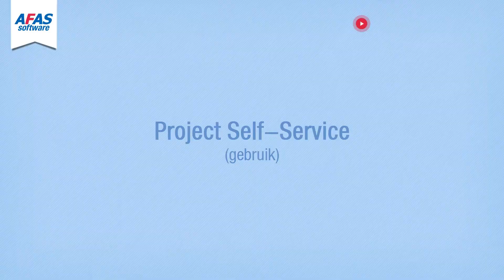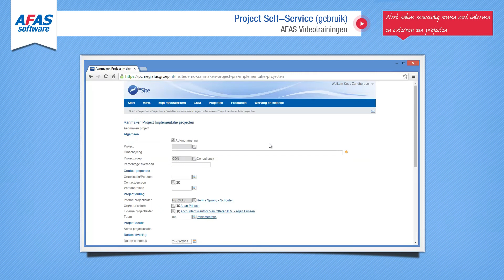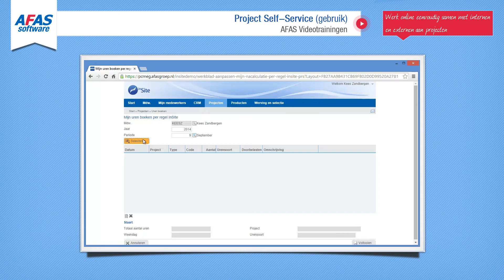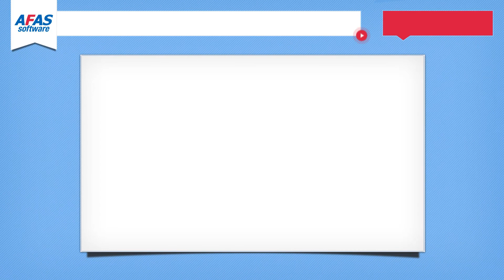Project Self Service (gebruik)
In InSite kunnen medewerkers projecten en nacalculatie raadplegen. Ook kunnen zij hier uren boeken.

Product: Profit
Werkgebied: Projecten
Versie: 2014